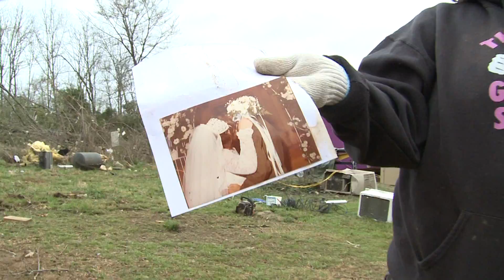Storm Damage Package